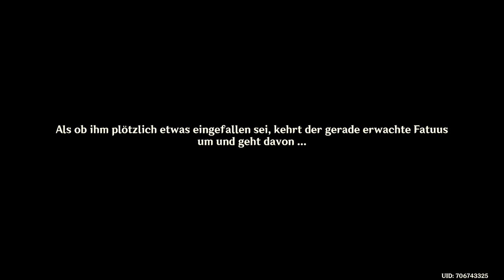Genshin Impact - Goldapfelarchipel - Fatui aufgewacht - T1 - 2022.07.21